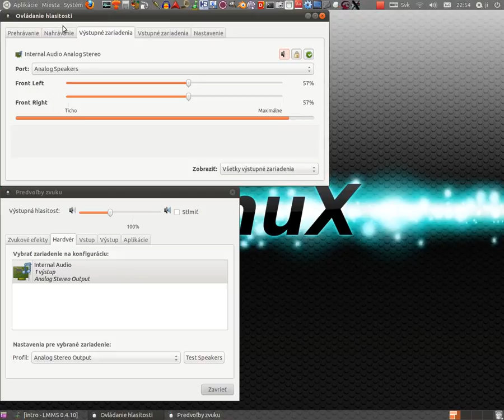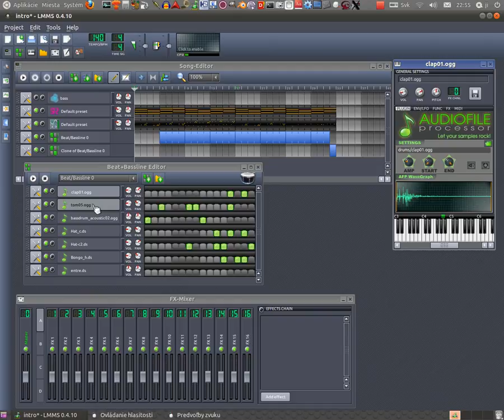ako_nahravat_video_a_audio_v_ubuntu_11-how_to_realtime_record_audio_video_ubuntu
Linux Ubuntu 11.04 - classic desktop without effects.
Ako nahravat video a audio v realnom case. Moj netbook Toshiba NB100, CPU 1.6GHz,1GB RAM, 160GB HDD